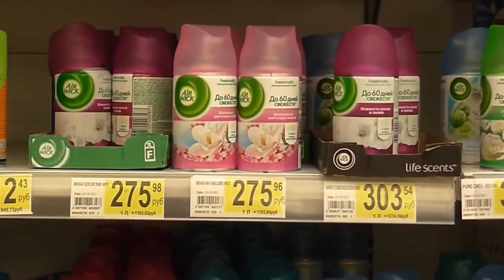Освежитель воздуха Air Wick. Какой баллон выгоднее покупать?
Освежитель воздуха Air Wick. Какой баллон выгоднее покупать? 500мл или 250 ? Практика показала: маленький баллон (250мл) используется до сих пор, около 2х лет.